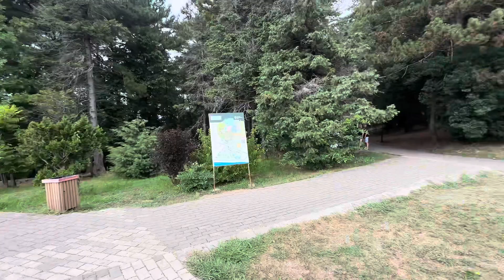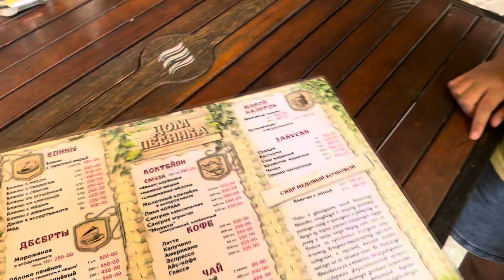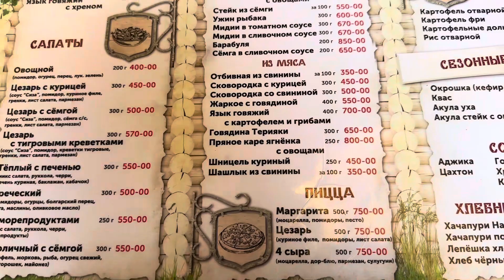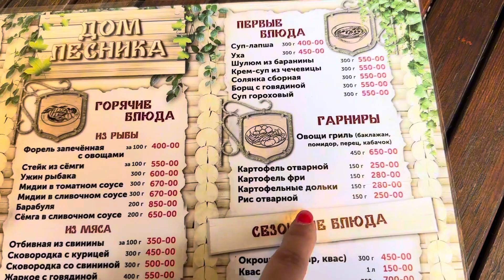Какой БОЛЬШОЙ ствол, а вот это что за МОХНАТКА? Хостинский район. Дендрарий. УЖАСЫ местного туалета!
Мой ПРИВАТ (нюдсы) канал🤫

СБЕРБАНК
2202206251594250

ТИК ТОК
KiraNight13

Kiranight13